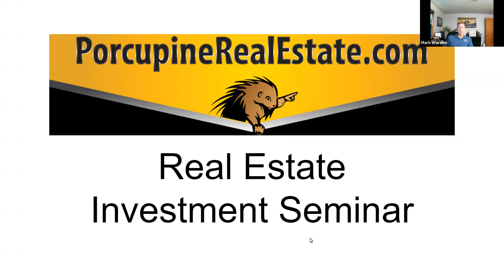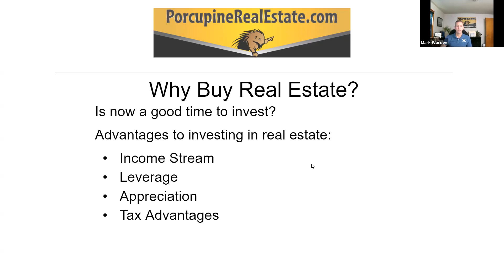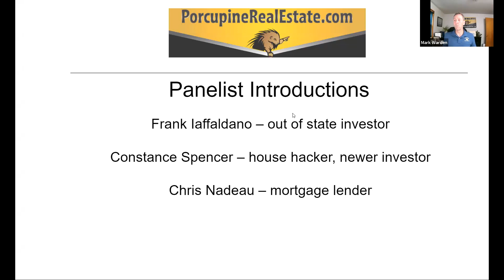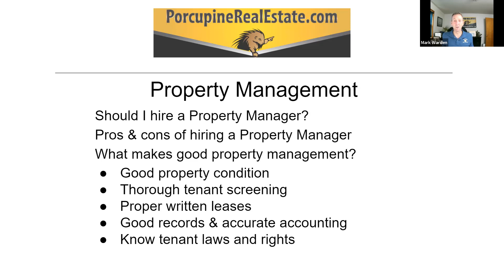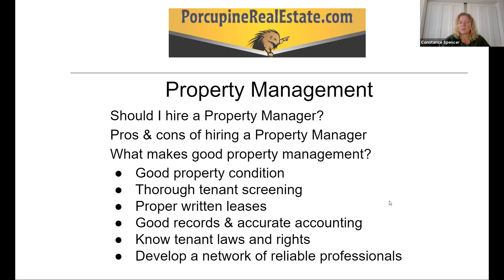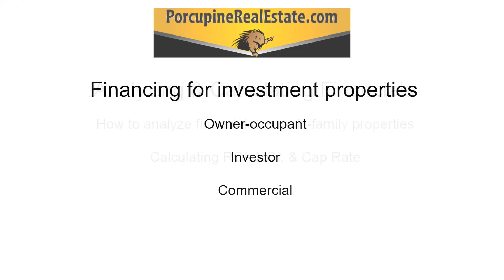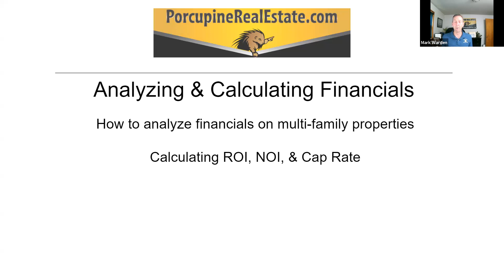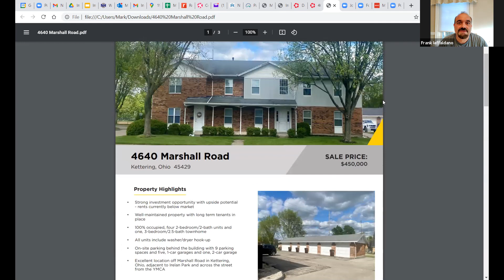Real Estate Investing Webinar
We'll tell you all you need to know to invest in real estate in New Hampshire. We'll answer questions like: what are the best places to invest? Is real estate in NH really a solid investment? What are the most important considerations? And much more! Q&A to follow.